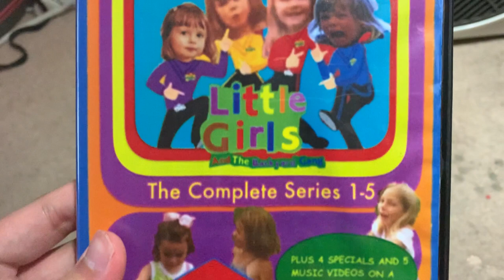Review Little Girls And The Backyard Gang The Complete Series 1-5 DVD 2022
Kids Baby Oh Shiitake Mushrooms
McJuggerNuggets Little Girls And The Backyard Gang
Daddy O Archive Bananas In Pajamas Birthday Special
Special Features
Hiltop Hospital